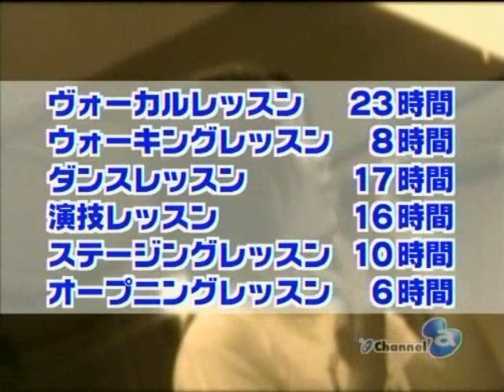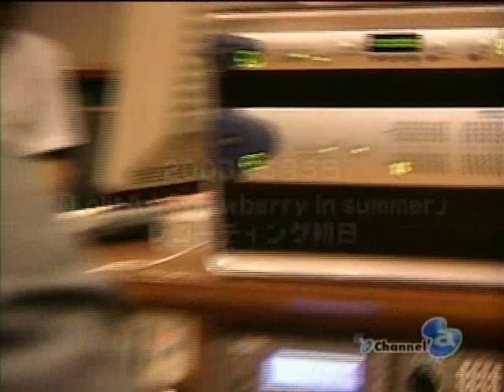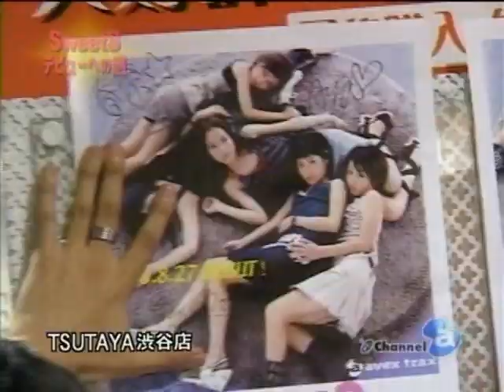[TV] SweetS - TV Documentary (Channel-A 2003.08.28)